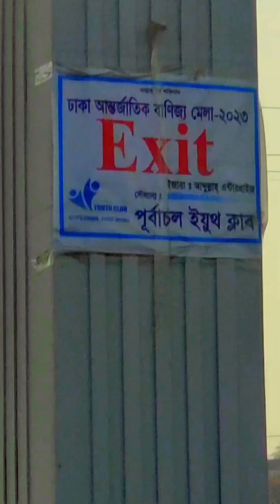বাণিজ্য মেলা থেকে বের হওয়ার সময় আশেপাশের অবস্থা দেখুন ⛹️